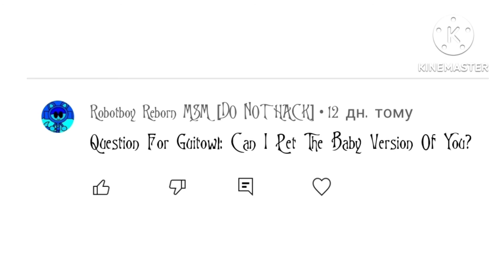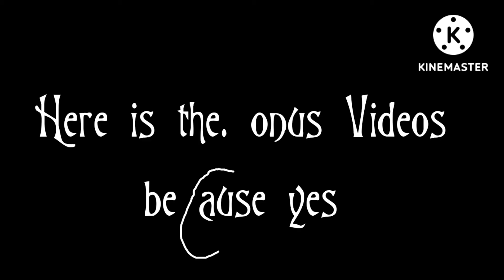Double Hedgats Answer your questions and dares